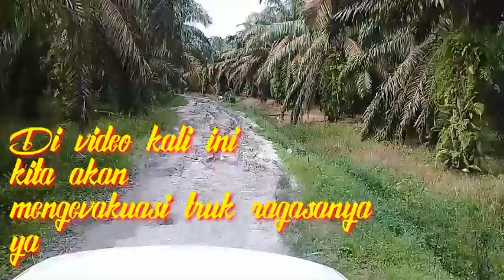Truk sawit terpuruk // Drama proses evakuasi truk ragasa di jalur offroad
penuh drama proses evakuasi truk ragasa dijalur offroad.untuk mencapai tempat evakuasi begitu sulit mobil sampai sangkut
Jangan lupa;
mr Baday
TERIMA KASIH
mas bro